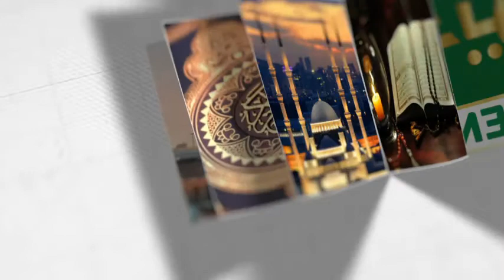Deen-E-Shomadhan 30082021। SHAYEKH MUFTI HASAN NOORI CHOWDHURY